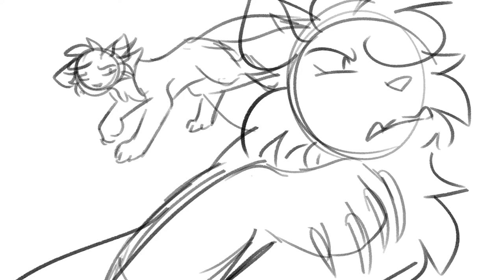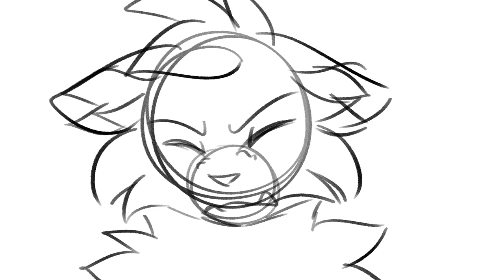UNFINISHED || [PMV] St Bernard - Heartbeat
-- READ BELOW --

There's apparently an audio bug and i can't fix it i'm sorry for that :c it's only at the very end it seems !
Hello there! Once again I couldn't gather enough energy to finish, but I'm posting it anyway!

♣ Answers :

I use Clip Studio Paint PRO and Paint Tool SAI vers.2!

Do you have a drawing tablet?
Yes, I have an Intuos Pro (small)!